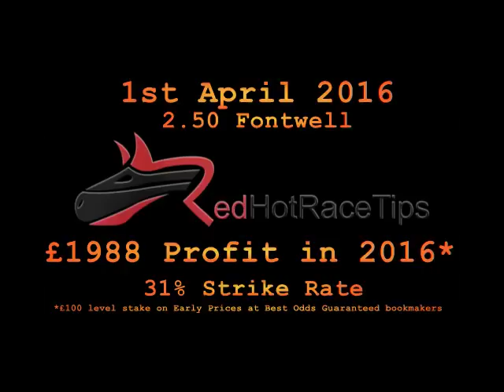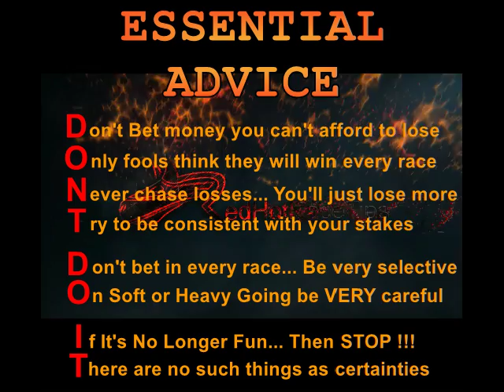Horse Racing Tips Today… 01/04/16 Fontwell races NAP from RedHotRaceTips.co.uk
Horse Racing Tips for Fontwell races on the 1st April 2016 can certainly be found in several places...

But only supply you with a COST-FREE Thorough Analysis of over 1,000 statistics for Every Horse in Every Race, Every Single Day across the UK & Ireland...

Get hold of LIVE updates of the most up to date info by...

Every piece of info is completely colour coded for “at a glance” stats assessment...

But if you're looking for more information you can also drill down for a more thorough analysis of each and every horse race, compared to what can be seen anywhere else on the planet.

On top of that, calculations are modified live to include Market Moves, Going changes & many other variable factors...

Remember that this is not the type of vague and irrelevant Racing Tips for Fontwell races in April you receive from most TV pundits and newspaper Tipsters, that plays straight into the bookmakers grasp.

Instead, this is definitely the top notch analysis that can ultimately help you to defeat UK bookies with your horse race betting at Fontwell racecourse and anywhere else.

Yes, Pricewise tips in the Racing Post & Hugh Taylor tips on At The Races are certainly much better than most…

But if you want to get the very best FREE Fontwell horse racing tips today, Mr Gamble and RedHotRaceTips are the team you're looking for.

It doesn’t make any difference whether it’s today's racing tips for Fontwell race course on the 1st April 2016 or you need 2016 Cheltenham Tips, 2016 Royal Ascot tips, 2016 Grand National tips or anything else…

We are not offering up generalised opinions or day old analysis... We will give you the UP TO THE MINUTE INFO you want to win.

Best of all. These are FREE horse racing Tips !